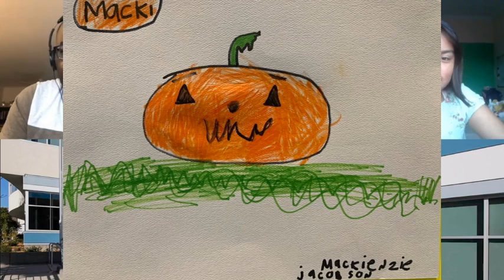Bayshore Family Circle 10.9.20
Every day we start our classes at The Bayshore School with announcements, inspiration, and taking a mindful minute.